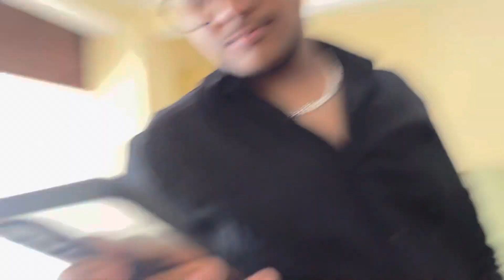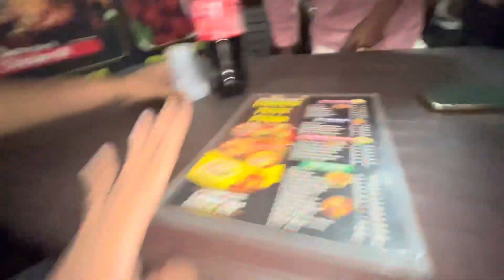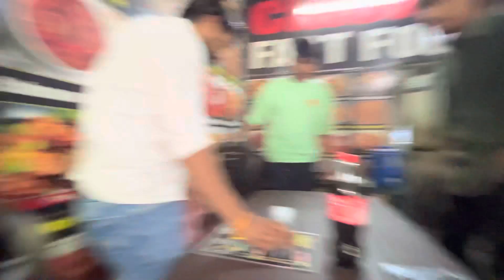*Kalakaar Short Film Shoot Update 🎥🔥|| Vlog 36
*For Buying Property In Najafgarh Area Contact on This Number :- 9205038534